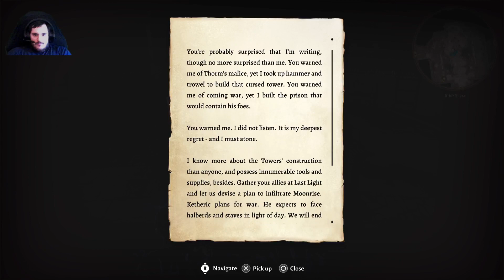Baldur's Gate 3 Ep. 14